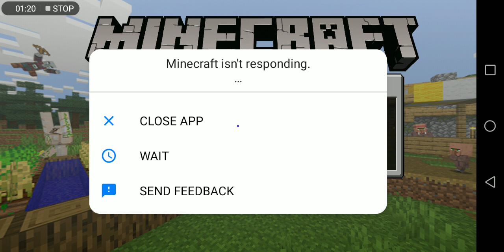Playing Minecraft Survival Pt. 1